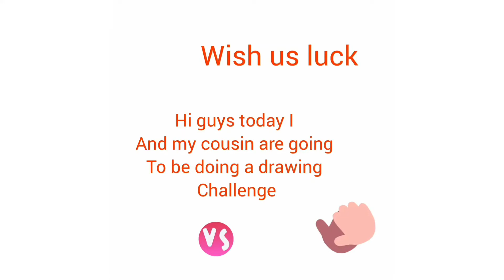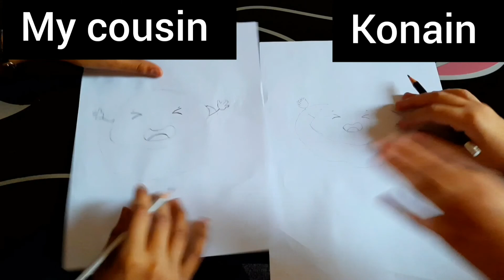" DRAWING CHALLENGE " drawing with my cousin Konain Vs My Cousin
Hi Today this is a drawing challenge with my cousin so basically we have to draw a picture and you guys are going to vote who had made the better picture in the comments thank you subscribe and like